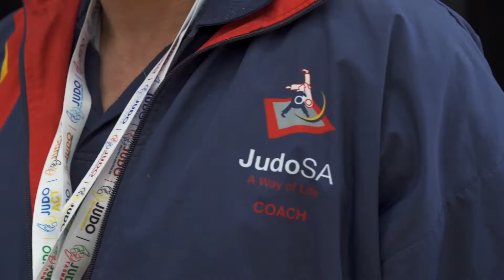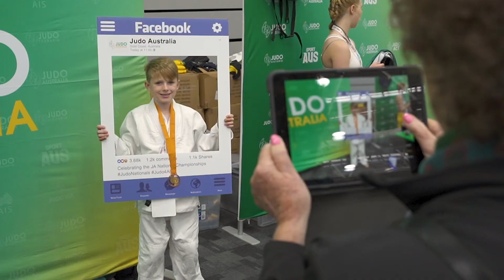Judo Nationals 2021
The Judo Australia Nationals is the pinnacle display of Judo in Australia, showcasing all aspects of the sport - No Limits, Veterans, Kyu Grades, Kata, Cadets, Juniors, Seniors and our first ever Junior Teams event.

With close to 700 competitors at this years nationals, it was an exceptional event only diminished by the absence of our Victorian colleagues. After 2 years, it was a chance for our community to re-connect and reunite with friends and family.

Not only does the Nationals highlight incredible competition, it brings to life the Judo Moral Code of Friendship, Courage, Courtesy, Modesty, Honour, Respect, Self-Control and Honesty. We get to engage in something that is more than a sport, it is a way of life.

Re-live and enjoy some of the amazing highlights captured from the 2021 Nationals.